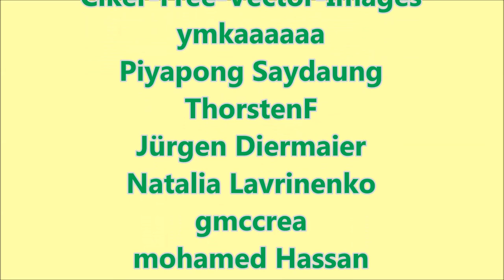5.lugu. Anu ja Sipsik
Lasteraamatu "Anu ja Sipsik" põhjal loodud 5.lugu "Anu ja Sipsik".
Kirjastus Eesti Raamat,Tallinn 1970
Raamatu autor Eno Raud
Pildid joonistas Edgar Valter
Video koostas ja jutu loeb Küllike Adamson
Videos kasutatud pixabay.com lehelt videolõike ja pilte.
Õpivahend
Lugu on avaldatud kirjaniku pere loal.